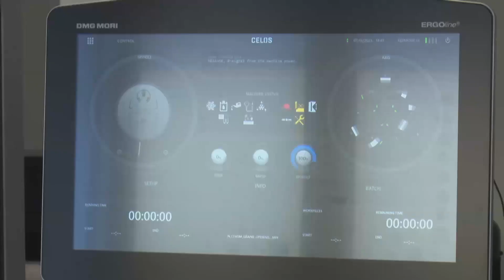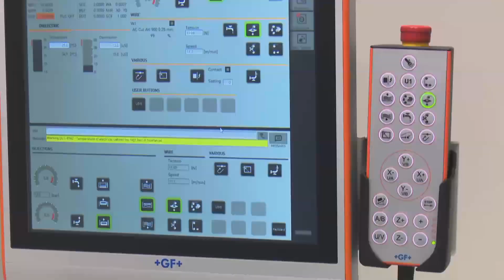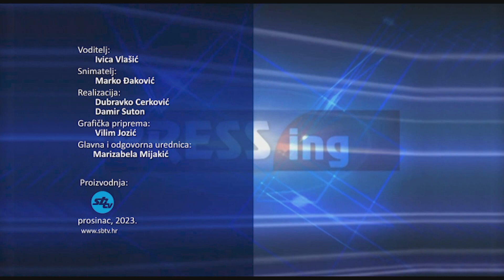SBTV - PRESSING – CEKOM NI NG – 21.12.2023.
PRESSING | ČETVRTAK | 20:30